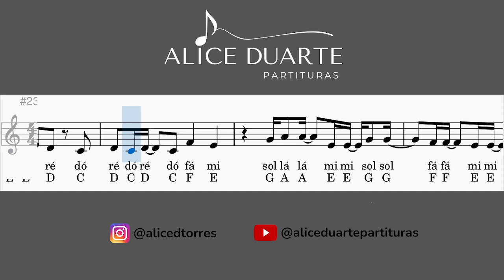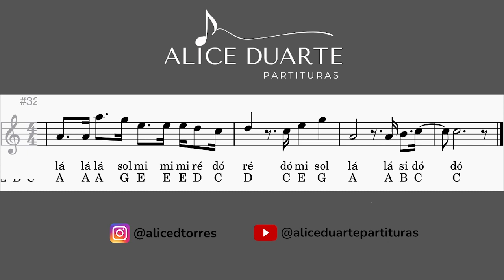Oceans/Where Feet May Fail (Hillsong United) | Tutorial | Aprenda a tocar com Partitura Facilitada